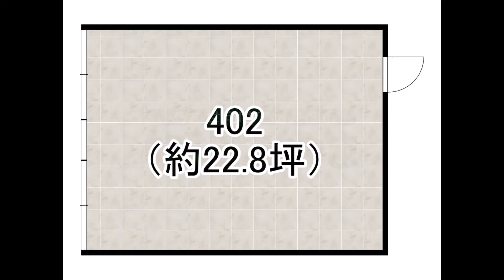【全体設備も充実したオフィスビル！！】西邦ビル402 220221 【物件紹介】【リモート内覧実施中】【青山地建(株)】